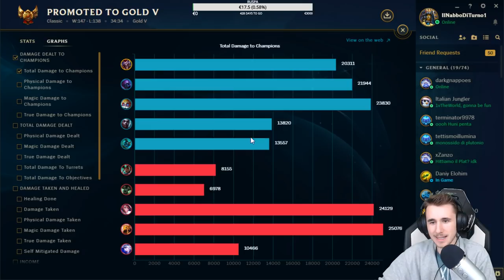ILNABBODITURNO IN GOLD!!!! - League of Legends ITA #355